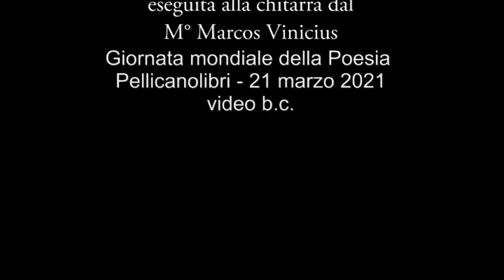Ukë Buçpapaj con Era Buçpapaj: omaggio a Naim Araidy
eseguita alla chitarra dal M° Marcos Vinicius
Giornata mondiale della Poesia - Pellicanolibri - 21 marzo 2021
video b.c.